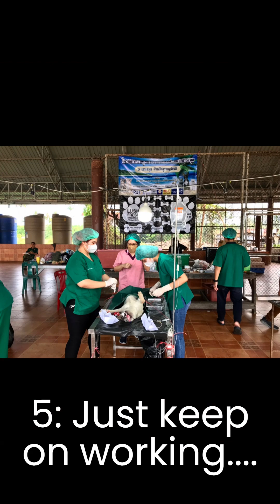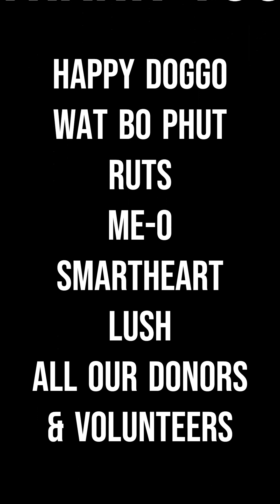Samui Spayathon March 2023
SPAY-A-THONS!
What we have built our work on, we have been doing spay-a-thons since we first started out. We are currently planning a HUGE 12 day spayathon over in Khanom (mainland) for February 2024.
Help us to keep running these massive community events by signing up to be a monthly donor: